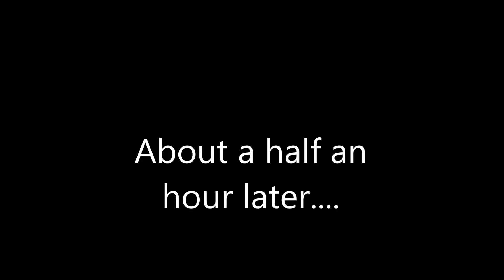creepy carnEVIL Haunt build day #9: Spray painting banners!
Hello! Welcome back to Morris Manor! In this video I show you how to spray paint some creepy messages on banners for you Haunted house! I hope you enjoy the video!

If you wish to comment please keep it clean of any kind of profanity! I warn you, If there is any kind of swearing on the comments, the comment will be deleted and the user will be blocked. Thank you!

.Halloween is in the air